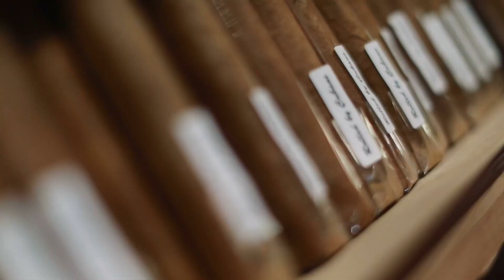Episode 1 Intro, football & golf talk and interview with Brendan Cox GM of Vintage Cigar Lounge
Austin and Jeff sit down to give you some background about themselves, what the listeners can expect from this show and talk some football. Brendan Cox joins the guys to talk about Vintage Cigar and working with the EYB podcast and much more!